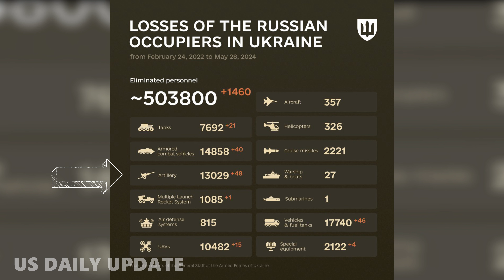Horrifying Moments! How Ukraine Force Destroys Convoy Russian Tanks on the Front Line an Instant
Russian forces lost 48 artillery systems, 40 armored personnel vehicles and 21 tanks in the last day, Ukraine's Ministry of Defense said.

Before Commenting, please connect your tongue to your brain.🤣🤣